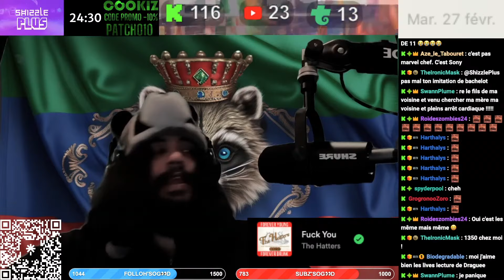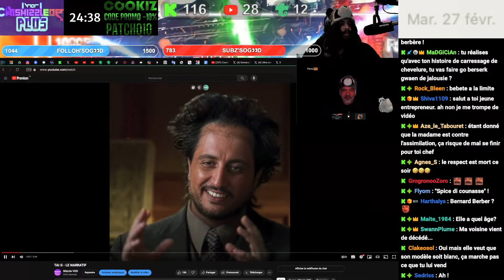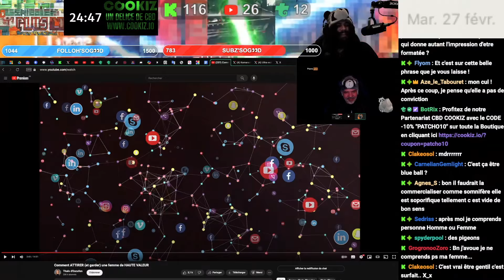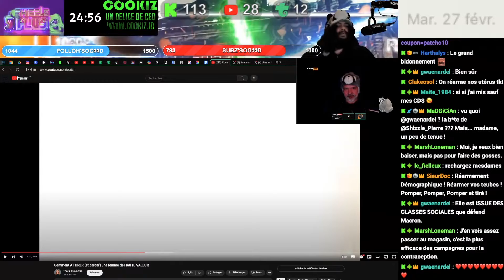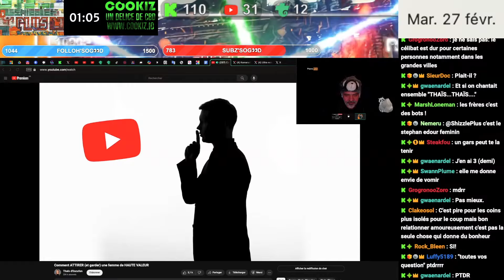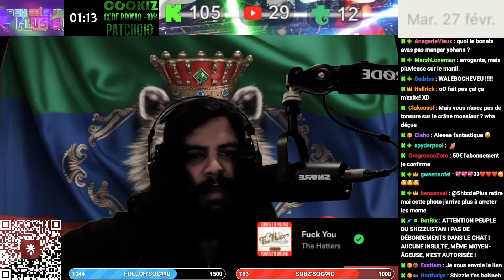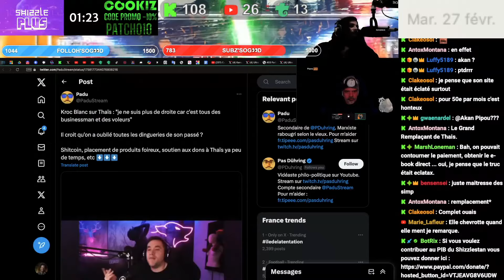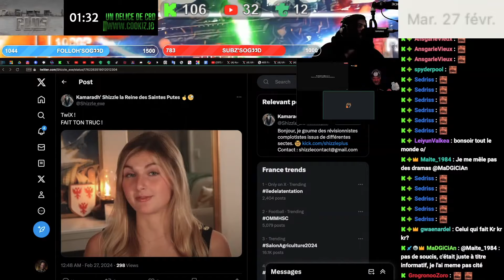THAÏS D'ESCUFON LE REINE DES SIMP